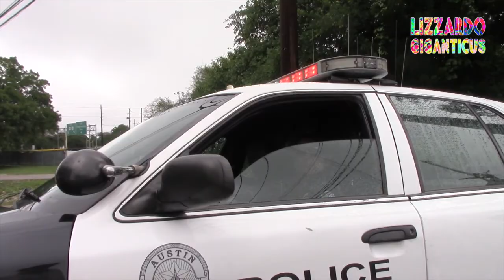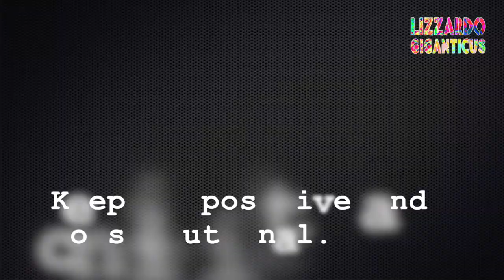Austin, Texas Floods, Williamson Creek rising! Cops Block Road 04-18-16 video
Location: Williamson Creek near Oak Hill, MCarty Ln and Ben White Hwy

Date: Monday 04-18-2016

Time: approximately 12 noon.

So this time I had to drive miles around to get this video for ya'll. It's hard to find good deeds by APD. Real hard. Everyday occurrences get lost. Not this time. I go the extra mile to bring you not just bad cops, but cops doing a good deed.
And I give thanks where thanks is due.